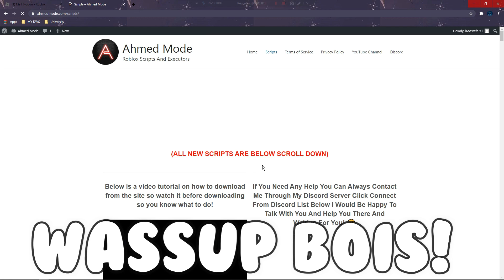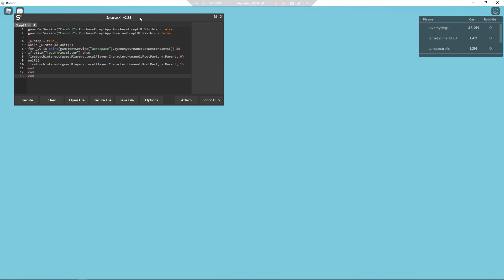MALL TYCOON SCRIPT - AUTO BUY, AUTO CASH, BECOME RICHEST! ROBLOX 2021